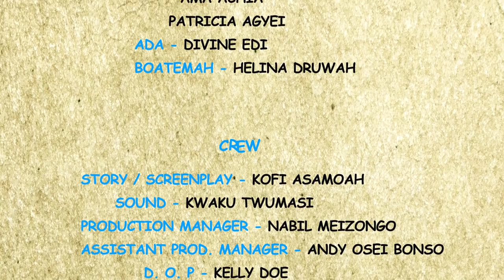PAPA KUMASI COMEDY SERIES SO1 EP1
This Comedy series will crack you up! Watch it now!